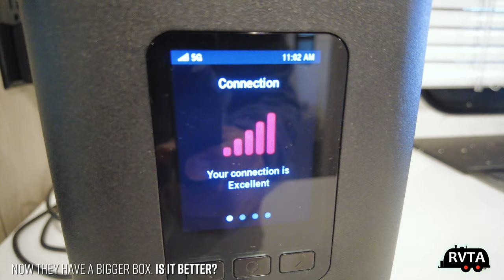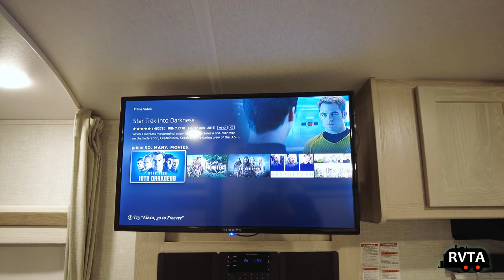T-MOBILE HOME & RV INTERNET: We Try T-Mobile Home Internet In My RV!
T-Mobile Home Internet In An RV? Is It legal? Does It Work?

RV & TRAVEL ADVENTURES (RVTA)

Most of the items in my store I use and have purchased with my own cash. Thanks.

I love my Haloview backup and side marker camera system. I won't go anywhere without them:

Or go HIGH-END with TIMBER RIDGE Banyon Zero Gravity Chair:

Camco end tables. They come in two sizes. I own one!

SUPER STURDY!! Stromberg Carlson CL-36 Extend-A-Line Clothes Dryer:

Again, I own the WEIZE Bicycle Rack

Super tiny & affordable!! Pristar Small LED Flashlight 800

RV WINTERIZATION

Anode Rods (Different Sizes & Designs!) Water
Heater Tank Rinser
As for RV antifreeze. I'd go to Walmart. They sell it for less than $4 in 2022! A trip to an RV supply store will also save you money.

I won't leave home without it. RVGUARD RV Water Pressure Regulator Valve, Brass Lead-Free Adjustable Water Pressure Reducer with Gauge

I once forgot the stinky slinky was in the bumper. My wife reminded me. Camco 20ft RhinoFLEX 20-Foot RV Sewer Hose Kit, Swivel Transparent Elbow with 4-in-1 Dump Station Fitting-Storage Caps Included

Gazelle Tents, T4 Hub Tent Overland Edition
Thetford Porta Potti 365 Portable Toilet
LG Electronics 24LM530S-PU 24-Inch HD webOS 3.5 Smart TV
BougeRV Portable Air Conditioner
Bundle-BougeRV 120W Portable Solar Panel with 1100Wh Portable Power Station 1200W with 12 Volt 59 Quart (55L) Car Refrigerator Dual Zone
ICECO VL75 ProD Portable Refrigerator
Therm-a-Rest MondoKing 3D Self-Inflating Camping Sleeping Pad
Coleman Portable Camping Dual Fuel Powerhouse 2-Burner Compact Liquid Fuel Stove
Cotton Flannel Double Sleeping Bag for Camping
OSAGE RIVER Microfiber Fleece Sleeping Bag Liner

RVTA WEB SITES & CHANNELS